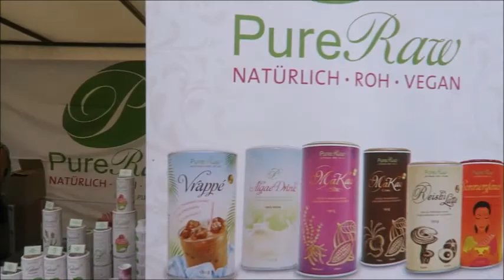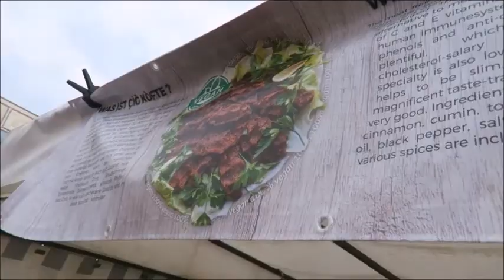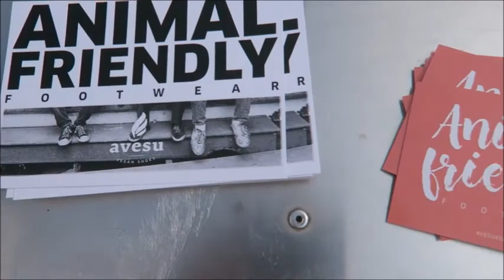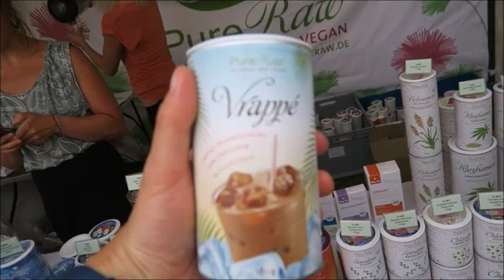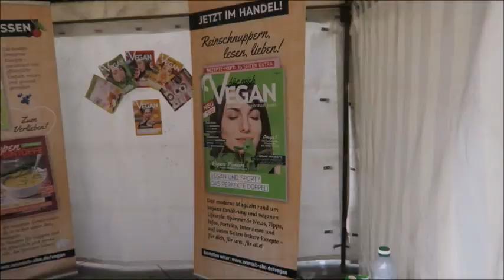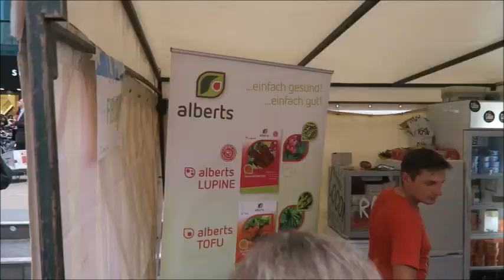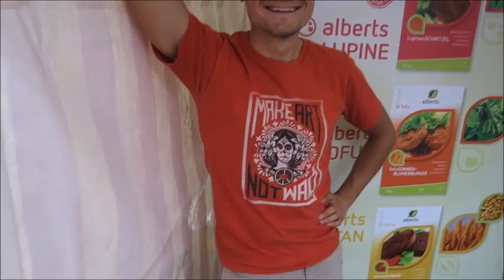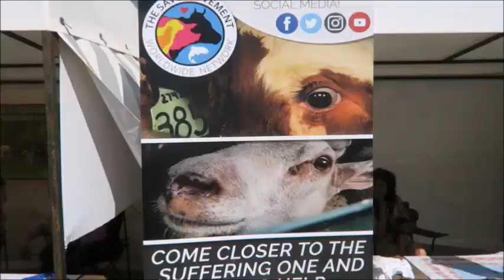Veganes Sommerfest Berlin 2 Tage mit vielen Freunden und Bekannten ein Traum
Wie immer wünsche ich euch einen zauberhaften guten morgen Freunde. Endlich ist es soweit und das Video von 2 Tagen veganem Sommerfest von Berlin letzter Woche ist online. Ich wünsche euch wie immer viel Freude beim anschauen. Teilt es gerne wenn ihr mögt. Ich freue mich nach dem Video jetzt schon auf das nächste Jahr. Danke an alle die da waren. Hab mich wie gesagt riesig gefreut euch alle mal wiedergesehen zu haben.  Da heute schon Freitag ist, wünsche ich euch allen einen angenehmen Start ins erholsame Wochenende.

Euer Robert Köchelt Vegan TV.

Auf folgenden Seiten bin ich noch zu finden im Netz.

Facebook: Aktionsseite Robert Köchelt VEGAN TV